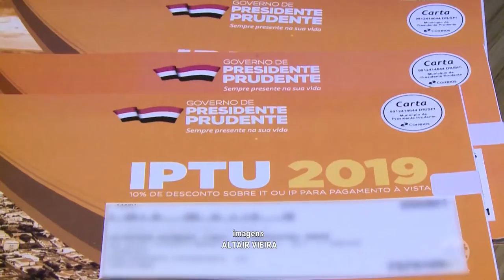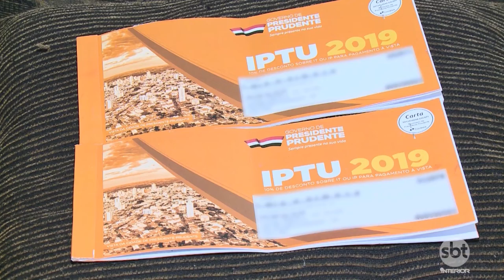IPTU está mais caro em Prudente, mas prefeitura afirma que a arrecadação será menor esse ano